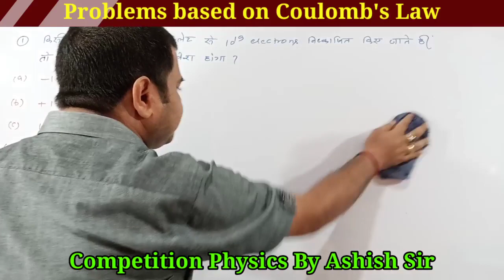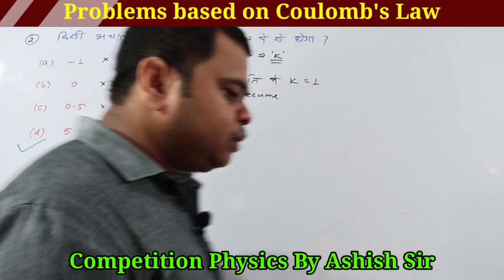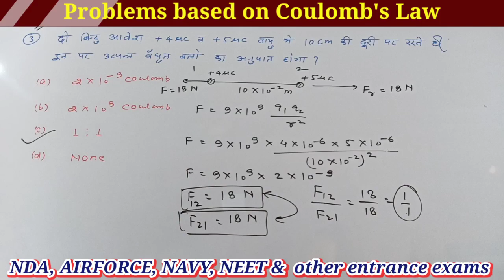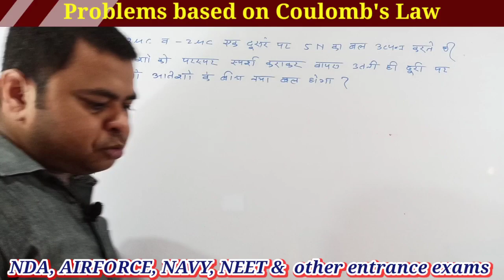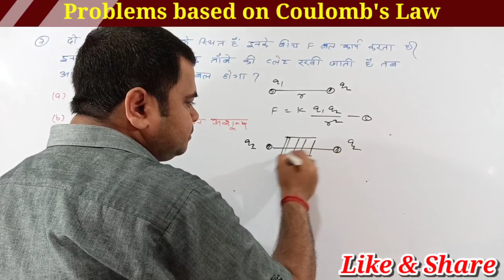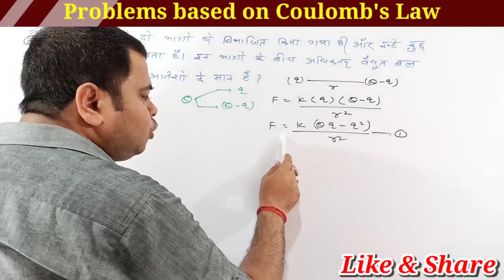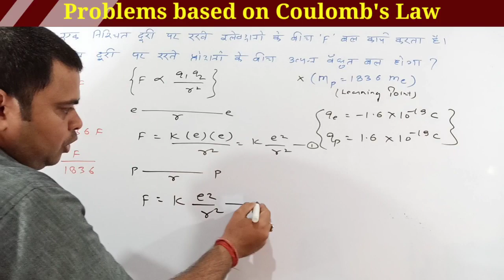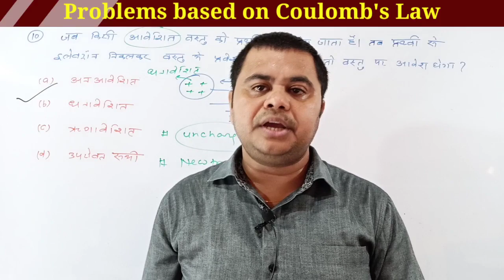Physics By Ashish sir ll Problems of coulomb's law#Electrostatics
Hello students welcome to my you tube channel "COMPETITION PHYSICS BY ASHISH SIR.
All the videos are topic wise and more interesting for all the students. In each videos we wants to
provide you sufficient study matter. So I hope all you guys watch the videos and these all videos are
helpful for you for preparation of NDA, AIRFORCE, NAVY (SSR/ AA), IIT-JEE(MAINS), NEET Exams.
 And Other exams in physics is used to pass the exams.
COMPETITION PHYSICS CLASSES always wishes that you all guys are selected in competitive exams.